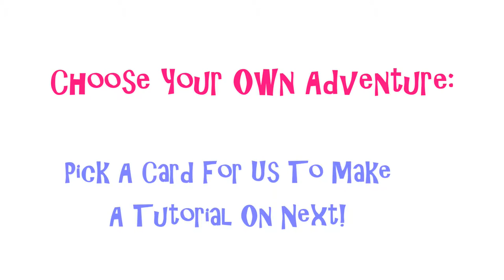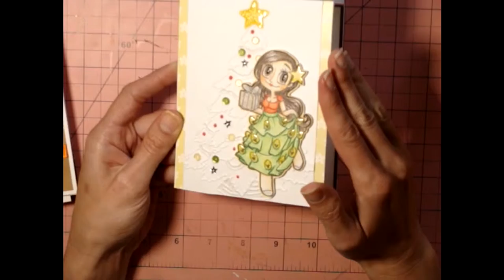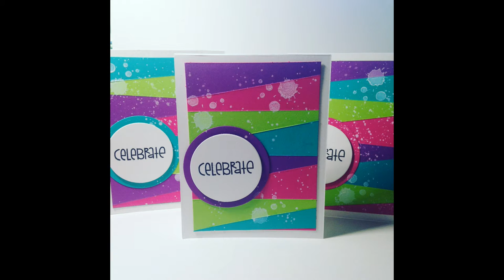Choose Your Own Adventure: Pick a CARD to be the next tutorial.